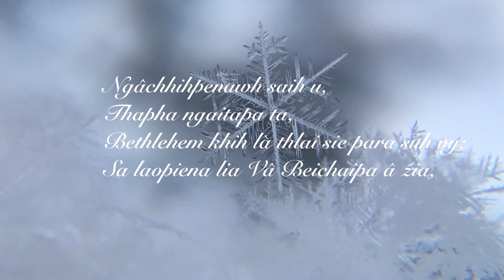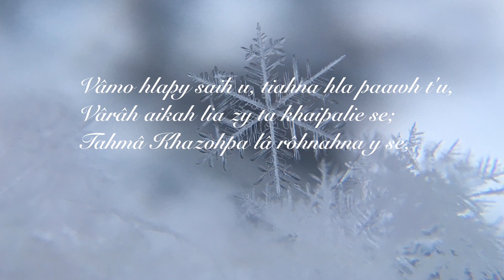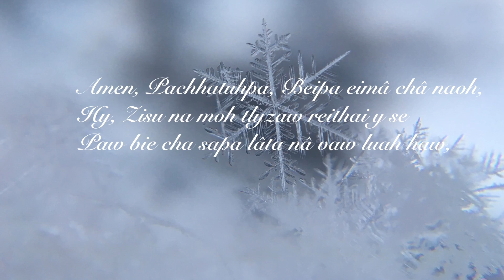Mary Khule - Anaoh’pa Ta Sie Suh Vy (MKHB-65)Lyric Video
Official Lyric Video for "Anaoh’pa Ta Sie Suh Vy" by Mary Khule

Lyric:

VERSE 1:
Ngâchhihpenawh saih u,
Thapha ngaitapa ta,
Bethlehem khih là thlai sie para suh vy;
Sa laopiena lia Vâ Beichaipa â zia,
Anaoh'pa ta sie suh vy. (3)
Bei Krista.

VERSE 2:
Vâmo hlapy saih u, tiahna hla paawh t'u,
Vârâh aikah lia zy ta khaipalie se;
Tahmâ Khazohpa lâ rôhnahna y se,
Bei Krista.

VERSE 3:
Amen, Pachhatuhpa, Beipa eimâ châ naoh,
Hy, Zisu na moh tlyzaw reithai y se
Paw bie cha sapa lâta nâ vaw luah haw,
Bei Krista